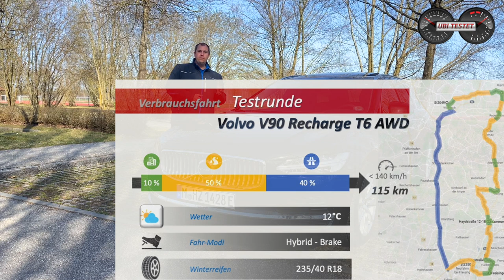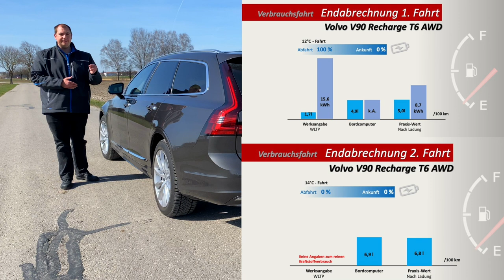2021 Volvo V90 Recharge T6 AWD *340PS* - Traumwagen?! | Test - Review - Verbrauchstest - Reichweite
Der Volvo V90 steht bei den Schweden als Aushängeschild der Marke für das derzeit technisch Beste. Wie schlägt sich also der große Familienkombi mit Stil als Plug-In Hybrid in unserem Test?!

Einen Volvo kauft man sich nicht einfach, weil einem eine günstige Leasingrate unterbreitet wurde, sondern weil man hinter den Werten der Marke und ihren Produkten steht. Denn kein anderer Hersteller genießt ein solch hohes Maß an Vertrauen in die Sicherheit wie ein Volvo. Kühles, nordisches Design, welches sich gekonnt vom Einheitsbrei absetzt und im Innenraum mit feiner Machart begeistert, gepaart mit einem perfekten Reisekomfort und viel Platz für die Familie. Dafür steht der Volvo V90.
In meinem Test muss er aber auch zeigen, ob er technologisch ein Perfektionist ist, wenn es um den Antrieb geht. Hier im speziellen um einen elektrifizierten Antrieb aus Verbrenner & E-Motor. Ein sogenannter Plug-In Hybrid, wie ihn derzeit viele Hersteller anbieten. Doch wie sparsam ist der schwere Schwede?
Steigt ein und lasst uns gemeinsam auf Verbrauchsfahrt gehen. Zwar leider nicht nach Schweden (Corona lässt grüßen), aber dennoch ist eine Fahrt im Volvo V90 stets eine Reise wert...

Daten zum Volvo V90 Recharge T6 AWD:
EZ 2/2021
km: 4.350km
251kW / 340PS - 590 Nm (Systemleistung)
8-Gang Wandlerautomatikgetriebe
Leergewicht: 2.100kg
0-100km/h: 5,9s
Vmax: 180km/h
Verbrauch WLTP:  1,7 l/100km
Testwagen Listenpreis: 84.370 €

Kamera: Matthias Gill

Moderation: Matthias Gill

Volvo V90 Recharge T6 AWD:
Kraftstoffverbrauch kombiniert 1,7 l/100 km, Stromverbauch kombiniert 15,8 kWh/100km; CO2-Emissionen 40g/km (WLTP)